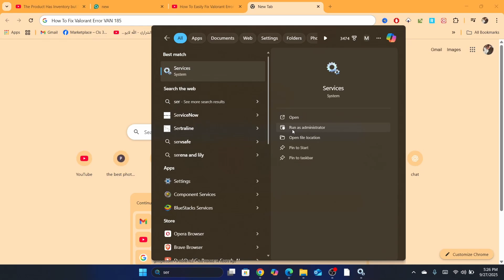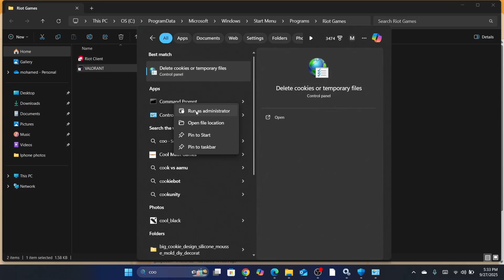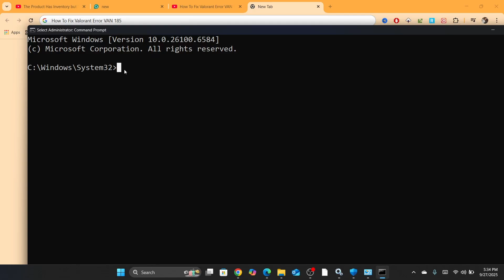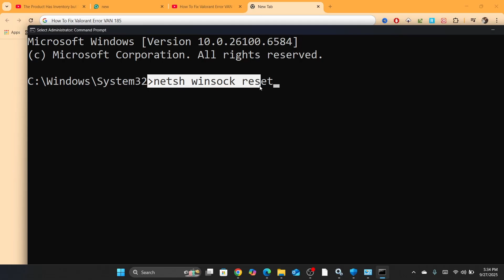How To Fix Valorant Error VAN 185 (Easy)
In this quick tutorial, I’ll show you how to fix Valorant Error VAN 185 step by step. This common issue stops players from logging in, but with these easy fixes, you’ll get back into the game fast.

You’ll learn how to:

Fix Valorant VAN 185 error

Troubleshoot connection and login issues

Restart and repair Riot Client properly

Solve Valorant errors quickly and easily

This guide works on both Windows 10 and Windows 11 so you can keep playing without problems.